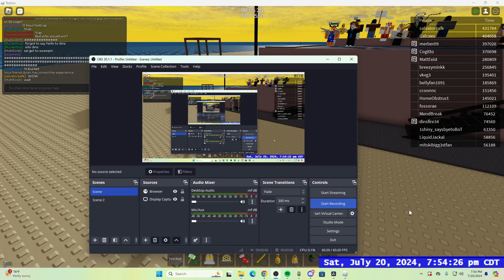(1st brick replica) Diner of Time Day 331/550